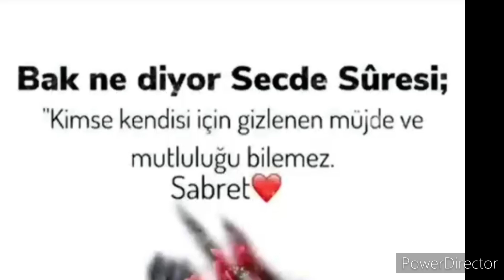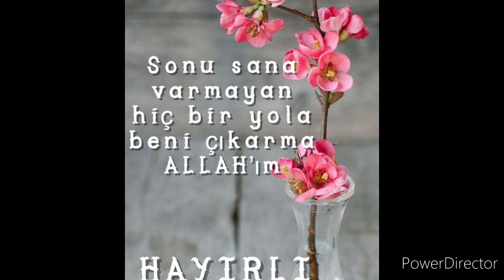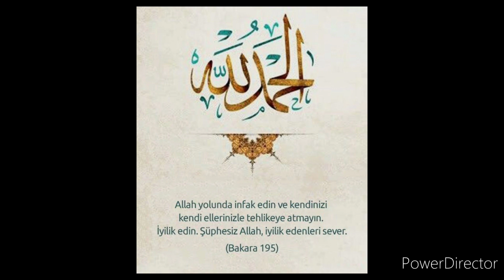yeni cuma mesajları resimli 2022 / cuma videoları / hayırlı cumalar